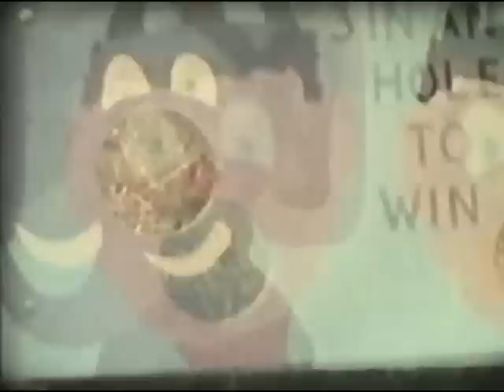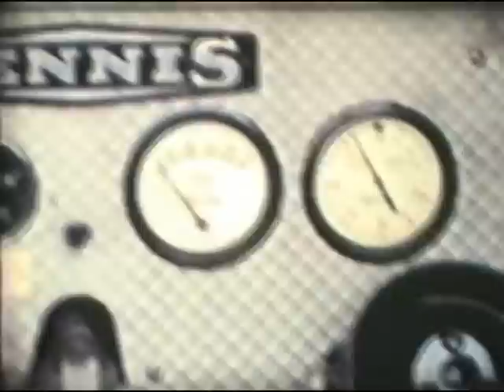Havant Carnival 1974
Havant Carnival shot on 8mm in 1974. The first section is on the junction of West Street which was still open to traffic and Park Lane North. The job centre and dole office which is now the Parchment Makers can be seen in the back ground. The second half was held on Civic Field over the road from Havant Collage where the civic offices now stand.